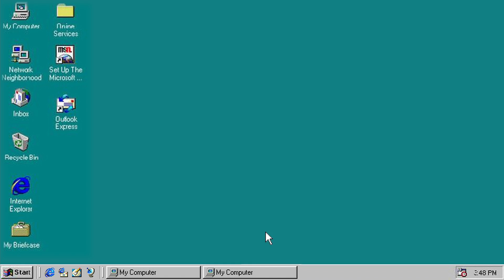LÂLKA performs 'Angel/Jezebel' at Dots+Loops Reboot (December 2020)